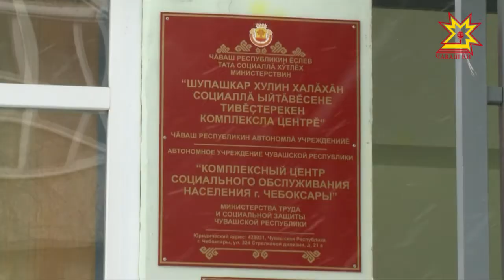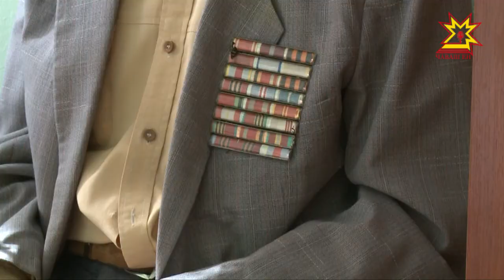Ватăсемпе сусăрсем валли хăна çурчĕ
Шупашкарта халăха социаллă пулăшу паракан центрта 2015-мĕш çулта ватăсем валли «Ача сачĕ» йĕркеленĕ. Унта ирхине саккăртан каçхи пиллĕкччен ватă атте-аннесене хăварма май пур. Паян вара çак центр çумĕнчех пенсие тухнă çынсем валли, хăйсене пăхма пултараймансем валли ятарлă хăна çурчĕ уçрĕç. Унта пирĕн пултарулăх ушкăнĕ пулса курчĕ.